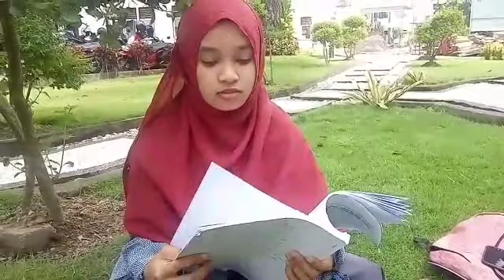When You're Alone, puisi cinta karya Dewi Wahyuni